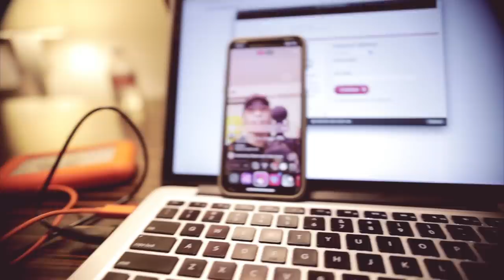MY ROOMMATE TAKES A FAT L IN VEGAS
Sorry for the late videos lately guys a lot has been happening lately and ive just been side tracked again I apologize. hope everyne has a great week!